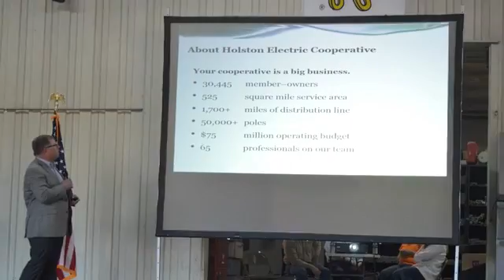Holston Electric Cooperative will need the approval of state legislation to begin offering broadband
Holston Electric Cooperative will need the approval of state legislation to begin offering broadband service, but without the support of its 30,445 members the proposed $120 million expansion will remain offline.

By: jbobo
Published on: March 8, 2017